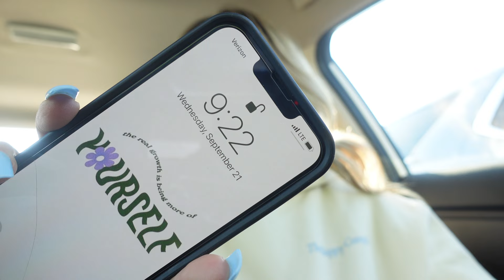getting my SPARKLE back!!!! ab time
please comment what you would like to see for the next video !!

slay